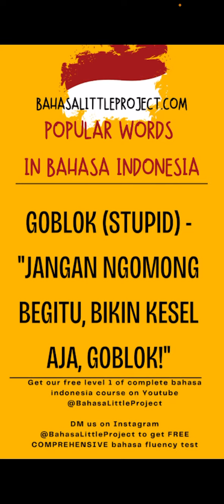easy Bahasa: what is GOBLOK in bahasa